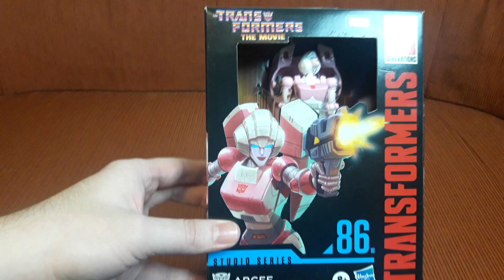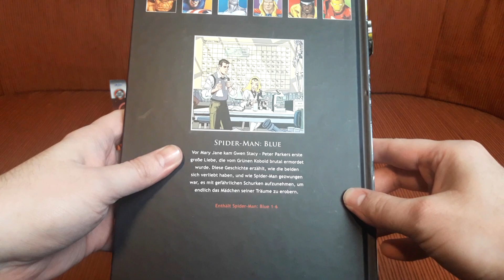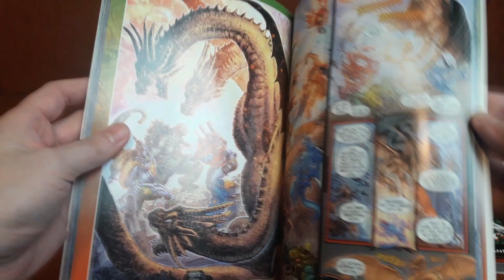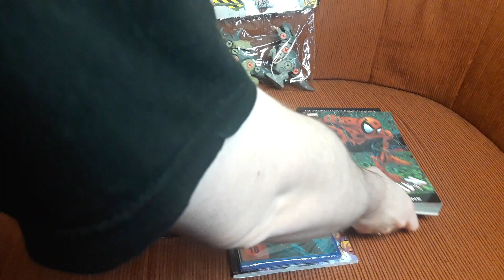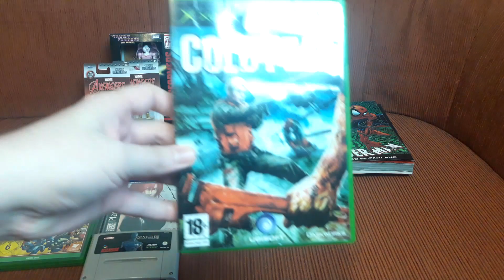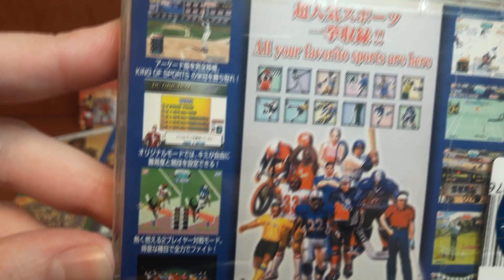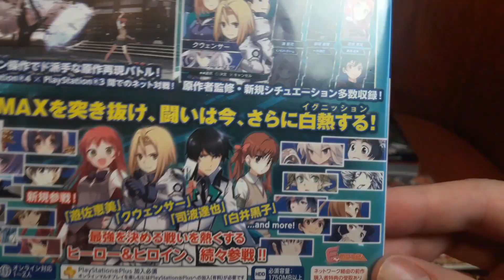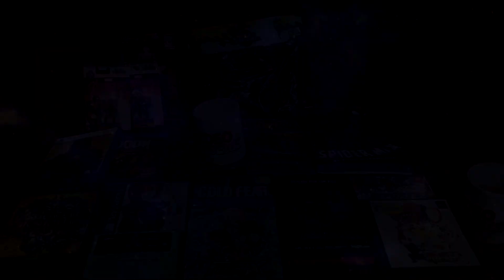Games, Comics und ein Gewinspiel! | LOOTGEMS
Dieses Mal bei Lootgems gibt es nicht nur Games (u.a. aus Japan und einem Gamestop-Haul), Comics, Filme und Actionfiguren, sondern auch ein Gewinnspiel.
Wie ihr dran teilnehmen könnt, erfahrt ihr im Video. Hier geht es zu Discord:
Einsendeschluss ist der 1. Februar 2023!

Mea Culpa:
- Von Sports Jam gibt es auch eine US-Fassung
- Ich meine nicht Visual Novels, sondern Light Novels.

Alle meine Videos und Streams sind kostenlos und - sofern es nach mir geht - werbefrei. Falls ihr dennoch mal eine Kleinigkeit springen lassen wollt, könnt ihr gern diesen Paypal-Link benutzen.

Dieses und andere Videospiele könnt ihr bei Retroplace erwerben, oder verkaufen. Retroplace ist nicht nur ein Marktplatz für Videospiele, ihr könnt auch eure Sammlung kostenlos verwalten.

Musik in diesem Video:
- Virtua Fighter 3 (© SegaSammy)

Songs, movies and game footage are owned by their publishing companies.